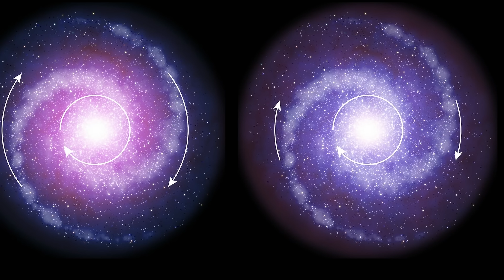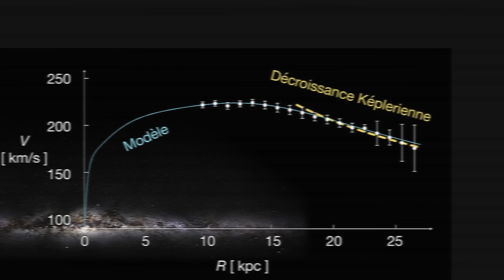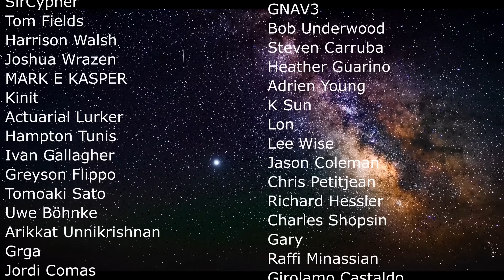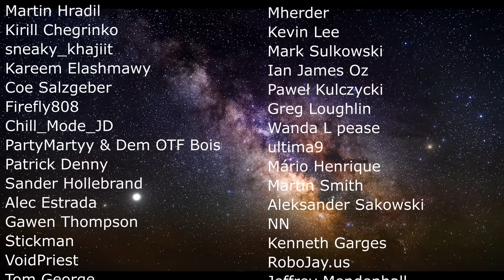Major Milky Way Updates: Our Galaxy May Be Completely Different From What We Thought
Hello and welcome! My name is Anton and in this video, we will talk about new discoveries from the Milky Way

0:00 Milky Way updates
0:35 Gaia discovers Milky Way is way less massive than thought
3:20 Illustris simulation discovers Milky Way is too unusual
5:02 Galactic shape is very warped and has a lot of feathery formations
7:35 Chemical analysis shows us the structure of Milky Way arms

Melissa Weiss/Center for Astrophysics | Harvard & Smithsonian
Illustris Project